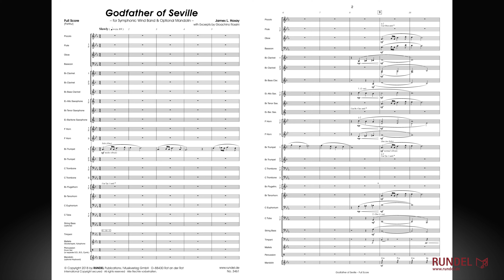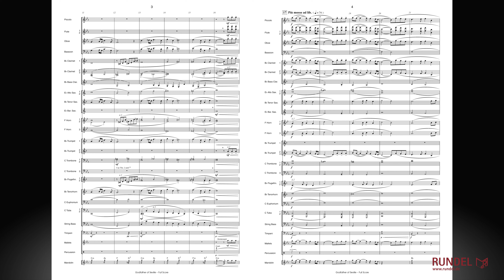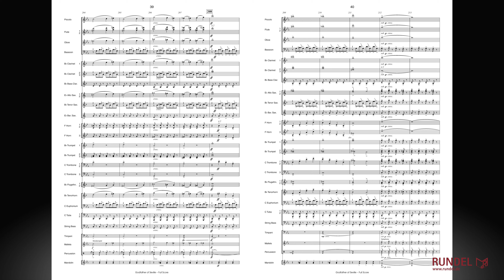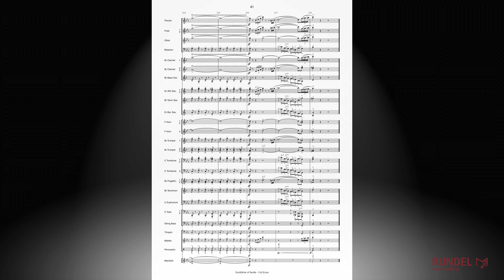Godfather of Seville | James L. Hosay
James L. Hosays „Godfather of Seville“ ist eine musikalische Satire. Er verbindet darin Ausschnitte aus Rossinis „Barbier von Sevilla“ mit originaler Blasorchestermusik im Stile der Filmmusik aus der berühmten Filmreihe „Der Pate“. Die Idee hinter dieser Musik ist in erster Linie, sich einen kleinen musikalischen Spaß zu erlauben und das Konzertpublikum mit einem Augenzwinkern zu unterhalten. Gleichzeitig lernen die Musiker hier eine Form von zeitloser klassischer Musik kennen, die sie liebend gerne proben und aufführen werden. „Godfather of Seville“ ist ein urkomisches, unterhaltsames und lehrreiches Werk. Es ist ein musikalisches „Angebot, dass du nicht ablehnen kannst!“ – um einen der berühmtesten Sätze des Films zu zitieren.